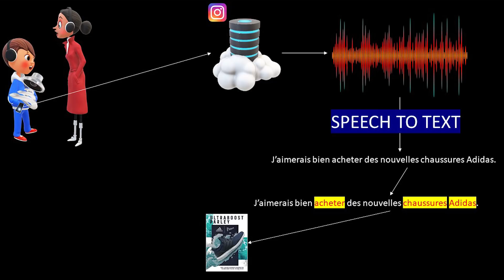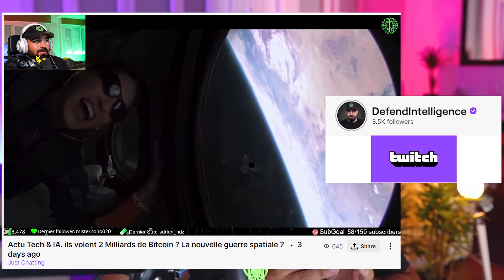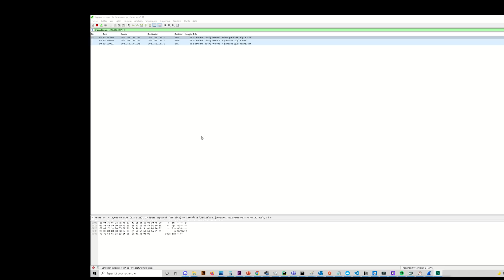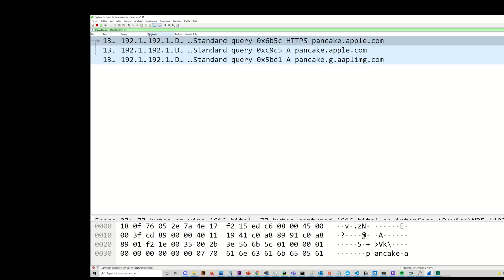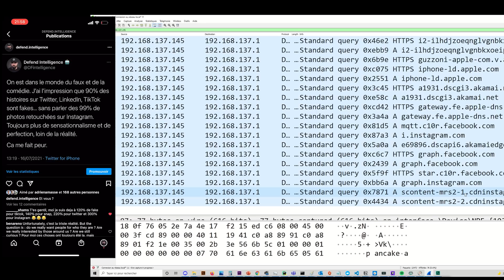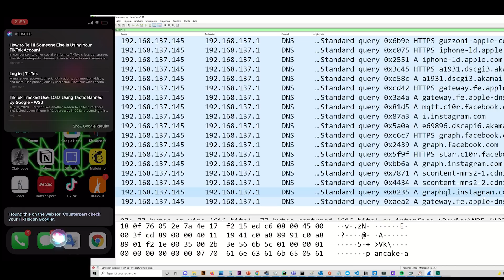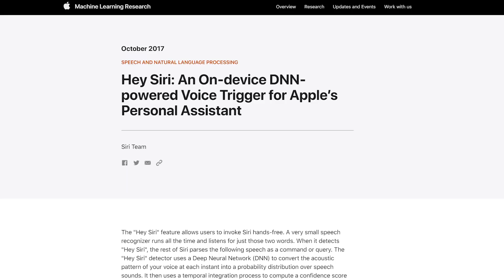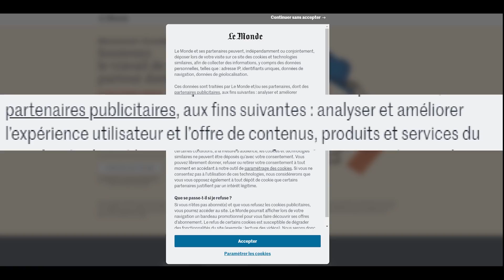Nos téléphones nous écoutent ?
Est ce nos telephones nous écoutent ? Est ce que Google nous écoute ? Une vidéo grand public pour répondre définitivement à la question de savoir si nos téléphones et nos ordinateurs nous espionnent.  On fait des test et on répond aux différentes questions que chacun se pose.
On voit encore dans cette vidéo l'impact de big data et de l'Intelligence Artificielle sur nos vies.

N'hésitez pas à partager s'i vous plaît ca m'aide à faire connaitre la chaine.

00:00 : Introduction
00:44 :  Le système d'écoute
02:24 :  Le test ultime
07:06 :  Et Siri ?
08:52 :  Data & IA
12:10 : Aspect légal